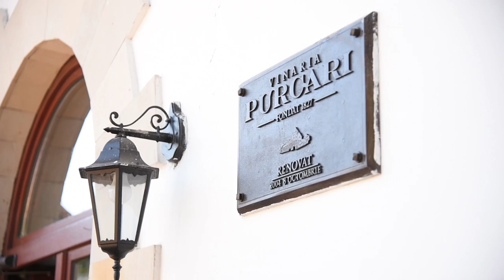Ion si Ana Clip